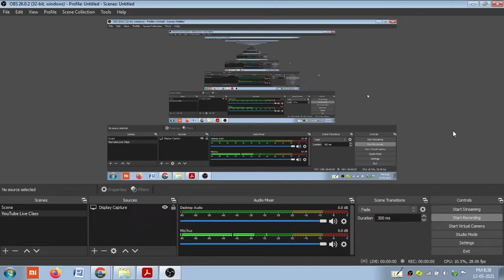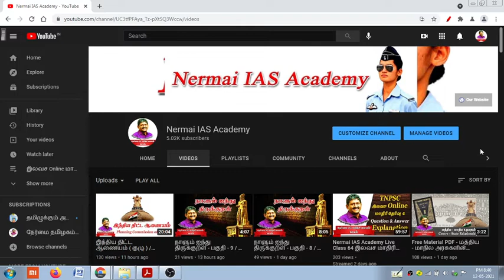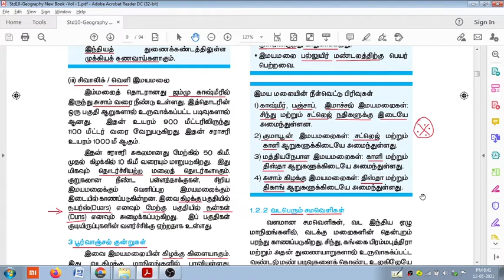இலவச Online மாதிரி தேர்வு 5 - பாடப்பகுதி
Nermai IAS Academy Live Class 1 Geography